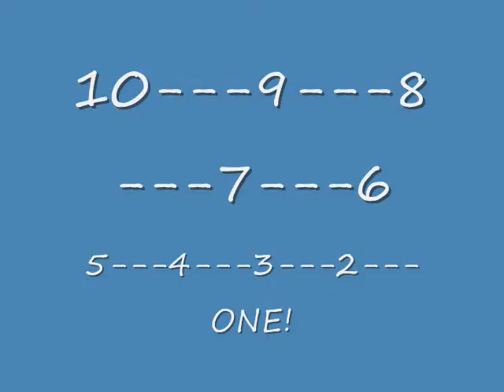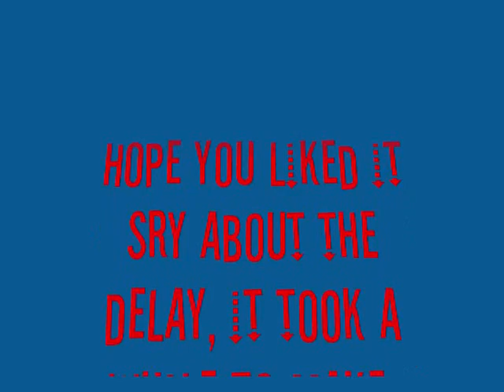Six Flags over Georgia.wmv